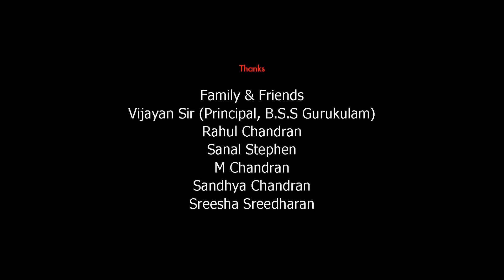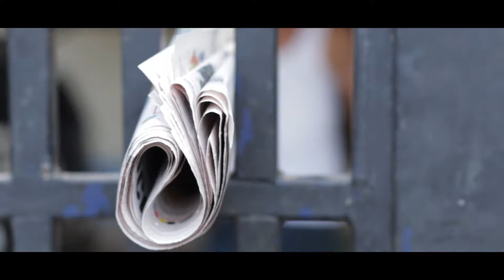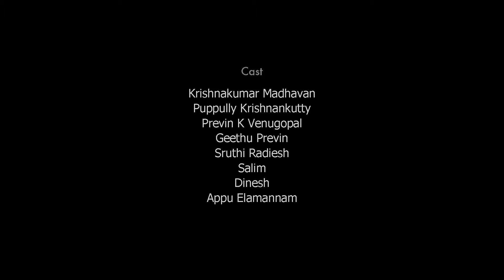Allotment - Malayalam short film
Allotment

"Directed by Sandeep Chandran & Ranjith Ramachandran

Friends Production Company

Screenplay & Dialogue : Sandeep Chandran
Story : Krishnakumar Madhavan
Editing : Vasim Ottapalam
Camera : Vinayak Rajagopal, Abhay Dev
Sound : Radiesh, KC Sidharthan
VFx : Rahul Chandran
Design : Cut.Scribe